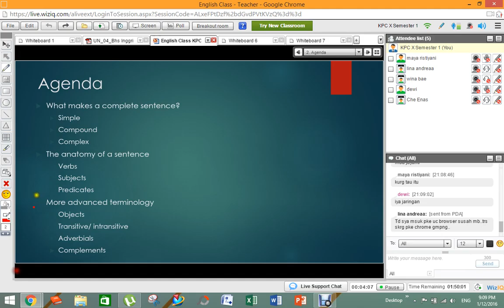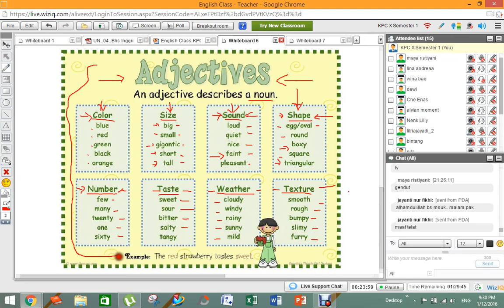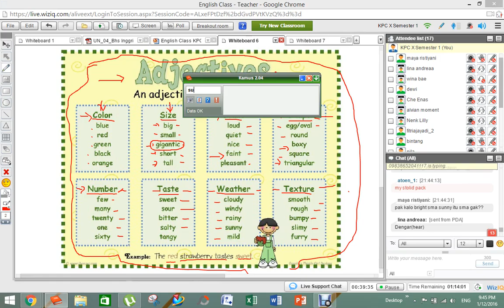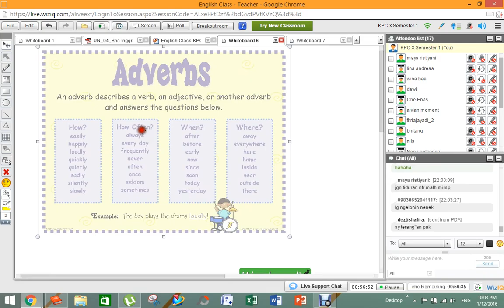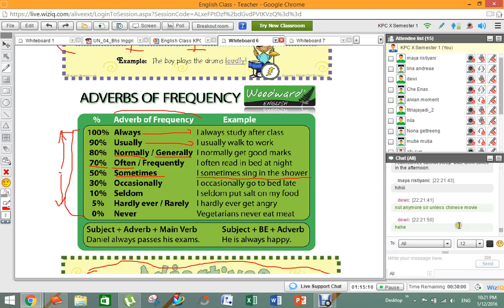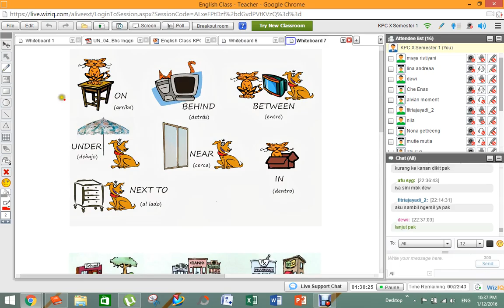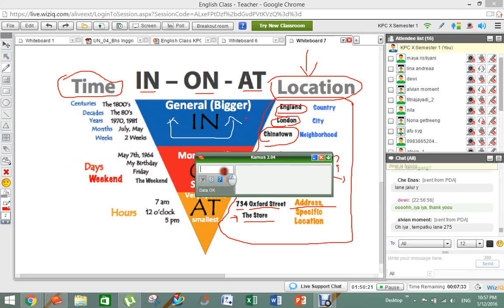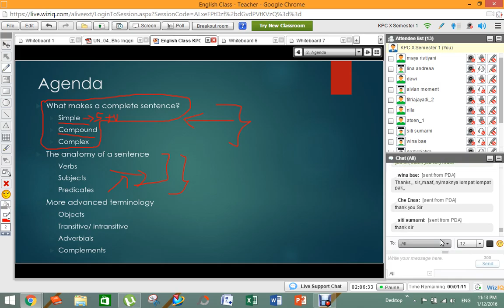EnglishClass Pertemuan 11 KPC X 1 12012016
How to make a complete sentence - Describing adjectives, adverbs, and prepositions.